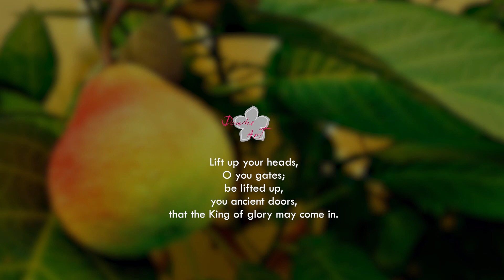Crepe paper flower "Pear" making tutorial n.69 | DIY | Healing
How to make Crepe Paper Flower | Pear
crepe paper, scissors, polystyrene form ball, glue gun, pastel, thin wire, green-sellotape

BGM info.
DappyTKeys
40 Minutes Alone with God: Easter Piano Worship Medley | Prayer Music